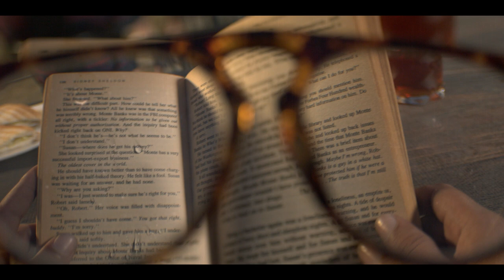DVC - Laser Vision Center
Having fun with a little POV perspective with our latest DVC for Laser Vision Centre. Thank you guys for trusting us to create something for you

Creative Agency and Production House: Conglo
Director: Jehanzeb Saadat Cheema
Creative Director: Emen Iftikhar Kiani
Producer: Khadija Cheema
Associate Director: Zain Ul Abdeen
DOP: Zain ul Abdeen
Assistant DOP: Meer Tayyab Khan
Camera Assistant: Haider Bhatti
Focus Puller: Fahad Mehmood

Lights: Popa lights
Gaffer: Arshad
Technicals: Popa Lights, Billu Productions, Leo Entertainment

Art Director: Amna Cheema
Makeup: Umair
Styling: Nimrah Ghazanfar

Cast
Sheheryar Ali Malik
Khalifa Usman

Edit and Grade: Zain ul Abdeen
Animation: Tuaha Mansoor